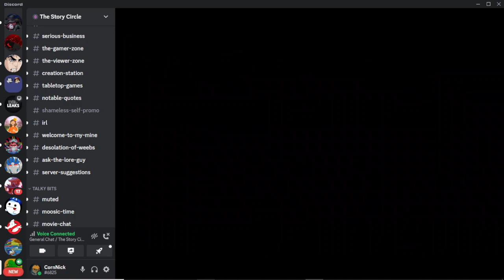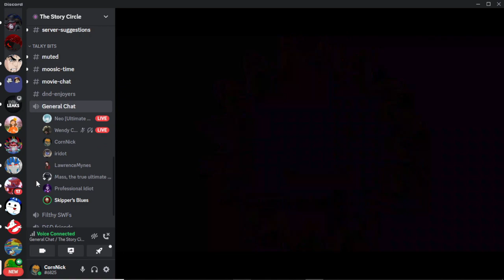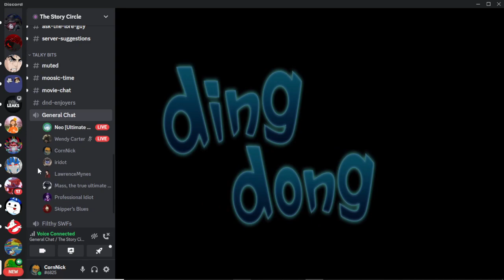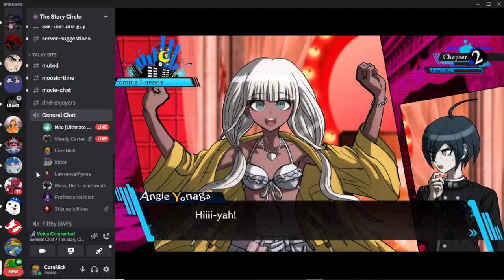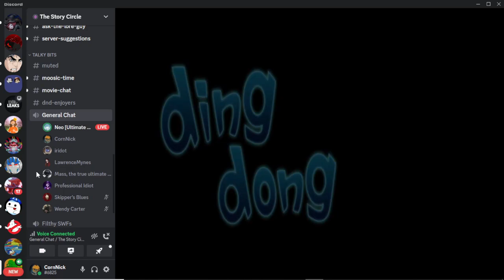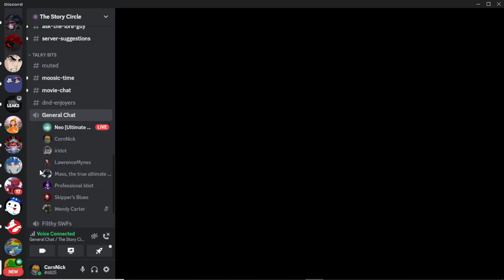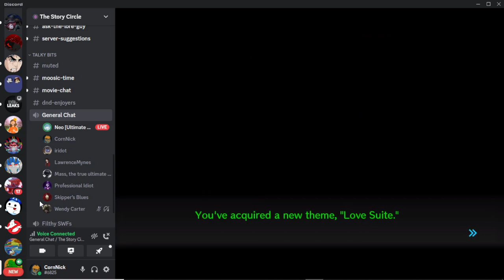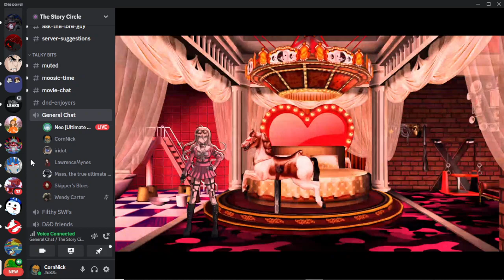Danganronpa V3 Love Motels part 1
we are here to finish up the love motels with the rest of the characters in danganronpa.